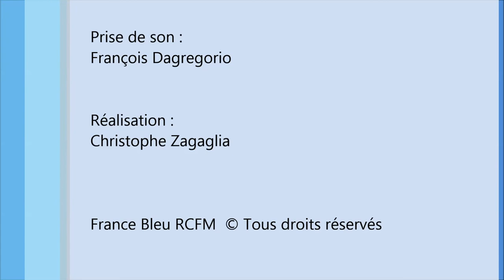Clip RCFM In'Cantu Jean Michel Panunzio